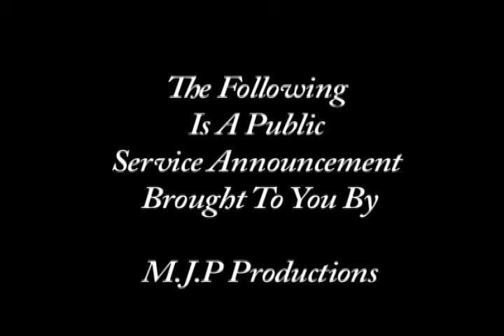NEVER FORGET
remember